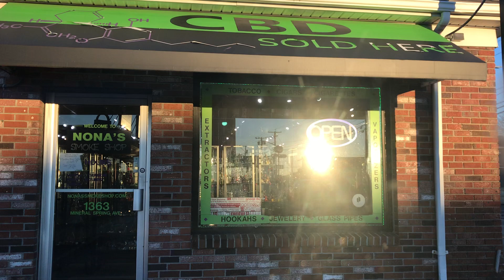Driving in North Providence, Rhode Island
Thanks for viewing my boring channel! I have a small blog as well where I write about my daily life, medicine, science, philosophy and other thoughts.